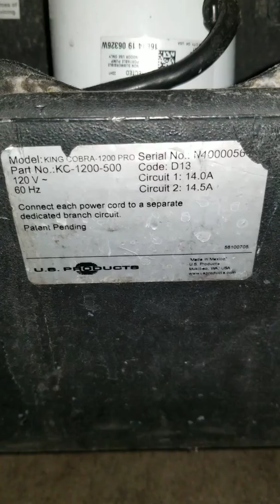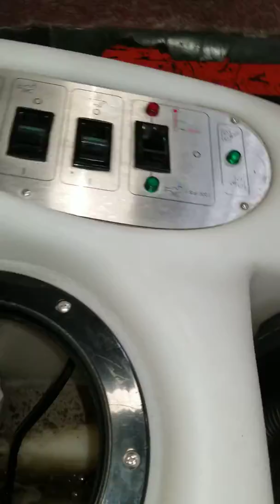SMS:141976000 KING COBRA REPAIR